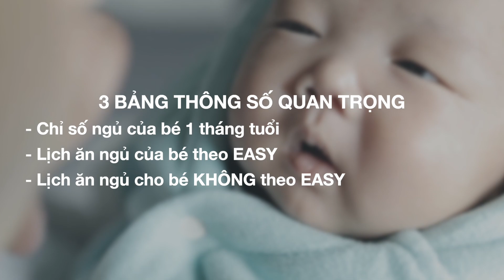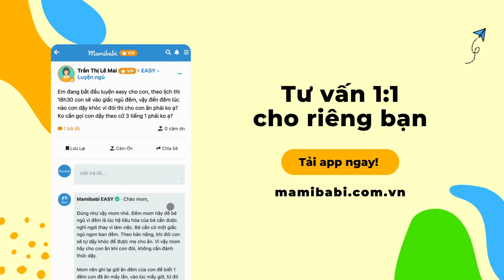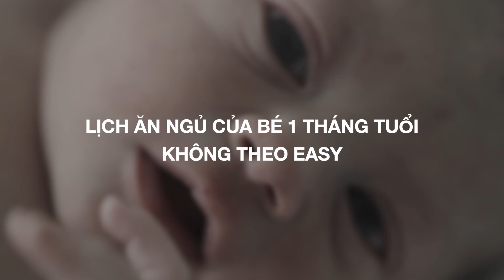Lịch Sinh Hoạt Cho Bé 1 Tháng Tuổi Theo Và Không Theo EASY - Luyện EASY, Luyện Ngủ Cho Bé 1 Tháng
Dưới đây là lịch ăn - chơi - ngủ chuẩn khoa học cho các bé 1 tháng tuổi nhằm giúp bé phát triển tốt nhất và mẹ có thêm thời gian nghỉ ngơi. Mamibabi sẽ chia sẻ với mẹ 2 lịch cho bé: lịch ăn ngủ theo phương pháp EASY của chuyên gia Tracy Hogg với 4 giấc ngủ ngày, và lịch không theo EASY của chuyên gia luyện ngủ Cara Dumaplin với 5 giấc ngủ ngày. Mẹ hãy tham khảo để cho bé một lịch ăn ngủ phù hợp nhất với nhu cầu của bé nhé.

Chỉ số ngủ cho bé 1 tháng tuổi:

Tổng thời gian ngủ: 16 - 18 tiếng/ngày hoặc hơn
Ngủ đêm: 8 - 11 tiếng
Ngủ ngày: 6 - 8 tiếng
Số giấc ngủ ngày: 4 - 5 giấc
Thời gian thức: 60 - 90 phút, có nhiều bé chỉ thức được 60 phút, nếu thấy bé có dấu hiệu buồn ngủ như ngáp, lờ đờ, dụi mắt thì cho bé đi ngủ luôn

Lịch ăn ngủ cho bé theo EASY 3:

7h: Bé dậy, ăn, chơi
8h: Bé ngủ ngày giấc 1
10h: Bé dậy, ăn, chơi
11h: Bé ngủ ngày giấc 2
13h: Bé dậy, ăn, chơi
14h: Bé ngủ ngày giấc 3
16h: Bé dậy, ăn, chơi
17h: Bé ngủ giấc ngày 4 (đây là giấc đệm ngắn chỉ dài 30 – 45 phút)
17h30: Bé dậy, ăn tích lũy, tắm
19h: Bé ngủ đêm

Lịch ăn ngủ cho bé không theo EASY - chuyên gia Cara Dumaplin

7h: Bé dậy, ăn, chơi
8h - 9h: Bé ngủ giấc ngày 1
9h30: Bé ăn
10h - 12h: Bé ngủ giấc ngày 2
12h30: Bé ăn
13h - 14h15: Bé ngủ giấc ngày 3
15h: Bé ăn
15h20 - 16h30: Bé ngủ giấc ngày 4
17h: Bé ăn
17h40 - 18h05: Bé ngủ giấc ngày 5
19h: Bé ăn
19h25: Bé ngủ đêm

Mamibabi là Siêu ứng dụng (Super App) về Thai giáo, Chăm sóc thai kỳ, Nuôi dạy con, Giáo dục sớm & Làm cha mẹ, EASY, Luyện ngủ, Ăn dặm với thư viện khóa học và kiến thức Nuôi dạy con lên tới 5,000+ hoạt động, kéo dài từ khi Mang bầu đến khi con 6 tuổi.

- Hỗ trợ trực tiếp 1:1 cho riêng bạn ngay khi bạn cần
- Thư viện kiến thức khổng lồ
- Không giới hạn thiết bị, điện thoại, người đăng nhập...
- Không quảng cáo, không bán hàng

Đăng ký theo dõi kênh Mamibabi để nhận ngay Kiến thức Thai giáo, Giáo dục sớm, Nuôi dạy con, Làm cha mẹ mỗi tuần